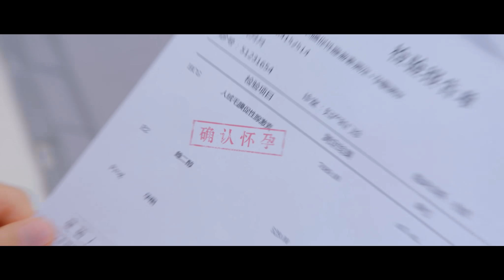【预告22】全世界都不如你 | She Is The One：温靳晨甜蜜求婚元月月，公司却遭遇经济危机